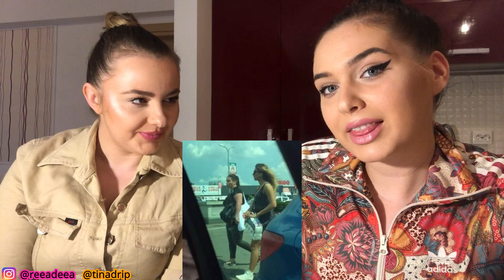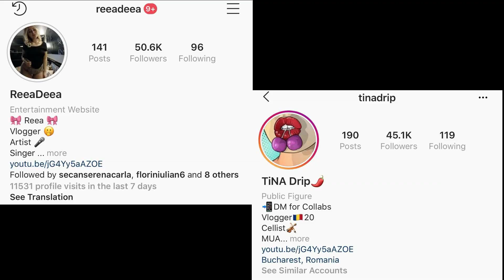JADOR spune Adevarul despre Bernadett intr-o Inregistrare Telefonica | DOVEZI AUDIO in Exclusivitate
(VLOG NOU DESPRE MAKE-UP )

In acest clip aveti tot ce este necesar pentru a  vedea functionalitatea acestei emisiuni  ( informatii adevarate)